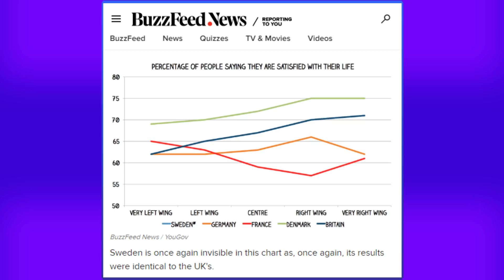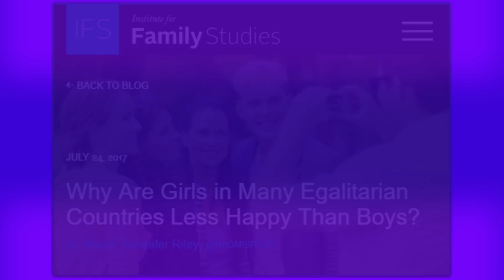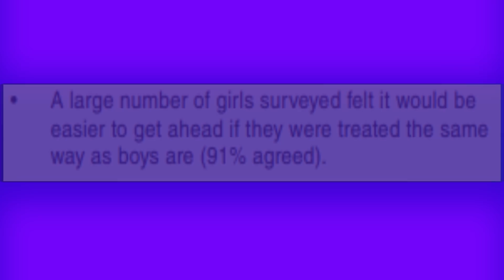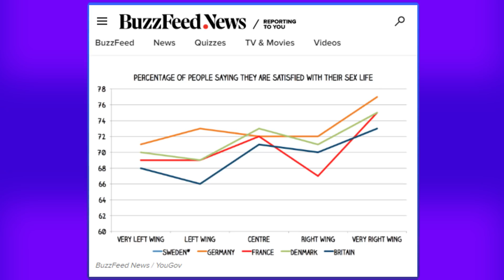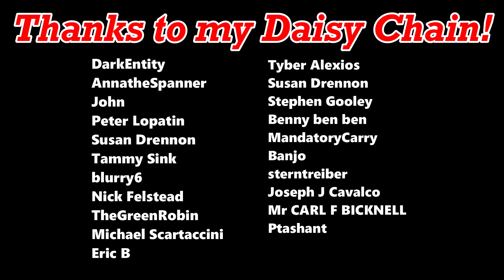Leftism Makes Young Women MISERABLE!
Leftism has always had the greatest share in promoting women's issues and rights. Conservatism, on the other hand, is portrayed as being anti-women. However, leftism is actually making young women miserable. So what could possibly make them happy again? Maybe...conservatism?

Social Media